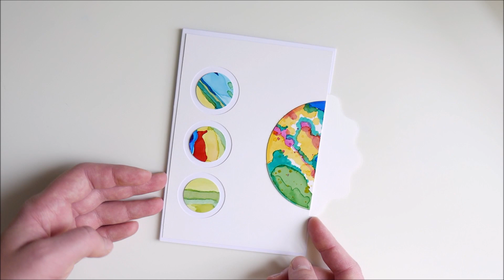How to make : Simple Greeting Card | Prosta Kartka Okolicznościowa - Mishellka #431 DIY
I want my films to be an inspiration for you. Let the dimensions and colors depend on your idea. Don't limit yourself, create and enjoy it!
Chcę aby moje filmy były dla Ciebie inspiracją. Wymiary i kolorystyka niech będą zależne od Twojego pomysłu. Nie ograniczaj się, twórz i ciesz się tym!

How to make some decorations?
In this clip I’ll show You step by step how to make a handicraft.
and Facebook @mishellkadesign

Jak zrobić kartkę okolicznościową?
Jak wykonać ozdobę?
W tym klipie pokażę jak krok po kroku wykonać rękodzieło.
Odwiedź mój kanał, na którym znajdziesz wiele inspiracji.
Instagramie @iammishellka
i Facebooku @mishellkadesign